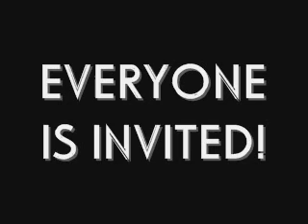EASTER 2008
WORD FOR THE WORLD presents EASTER 2008 - the series of events that will bring you closer to God's heart.